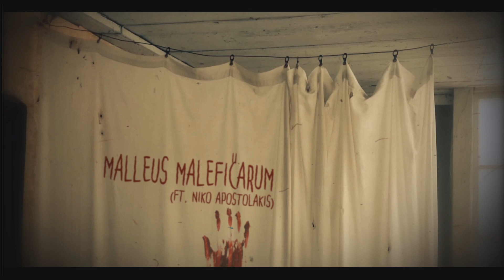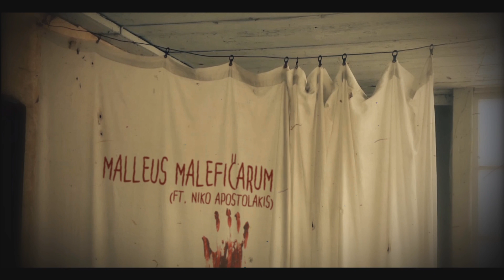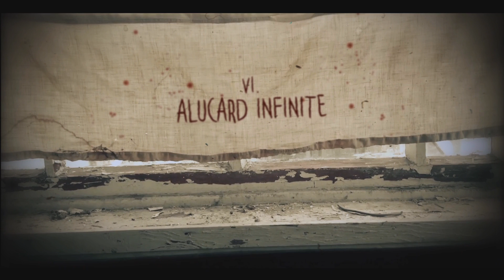Boy Eats Girl - The Answer To Infection (FULL EP STREAM) | The Circle Pit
Australian Extreme Metal

All music and lyrics written and performed by Rick 'Cleveland' Pinto

Mixed and Mastered @ Complex Studios by Roman Koester

Released in association with Boy Eats Girl